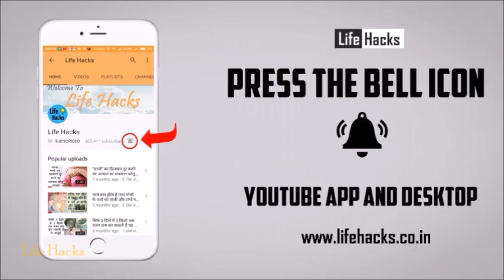रोज पीएं ये ड्रिंक्स , वजन होगा तेजी से कम | BEST DRINKS THAT WILL HELP IN WEIGHT LOSS